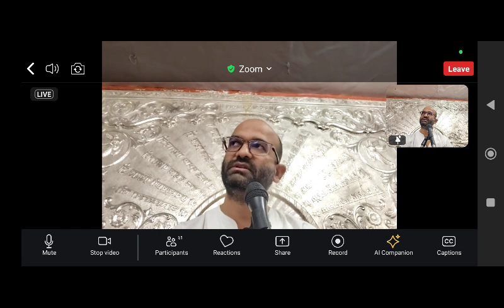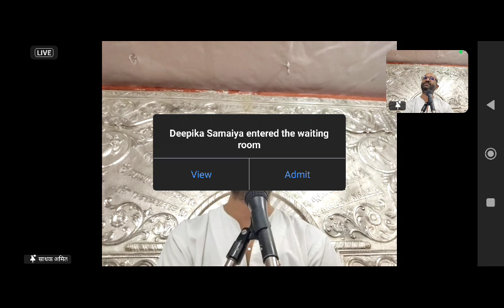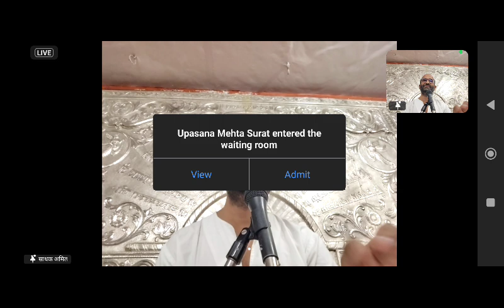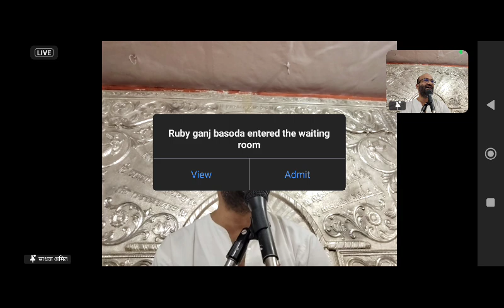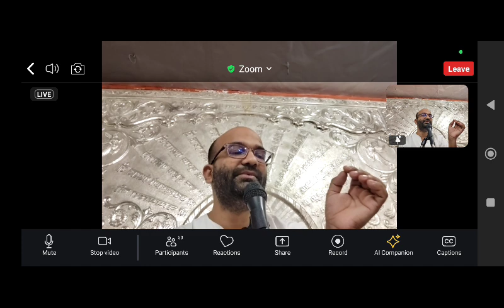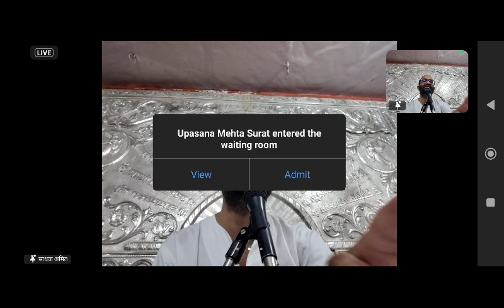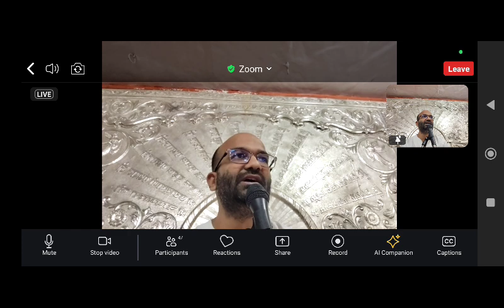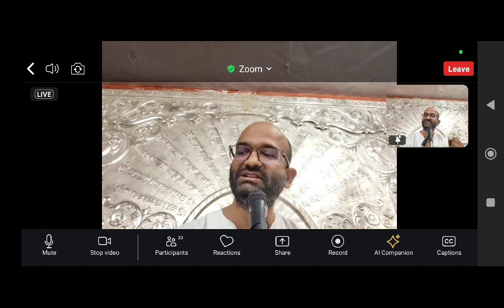Shri chhadmasth Vani ji Granth ki Jay Ho